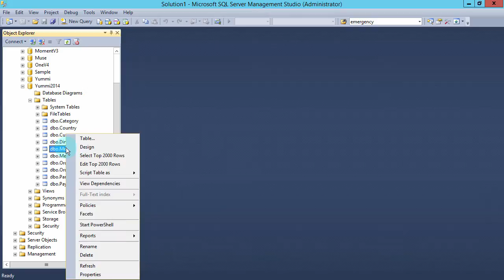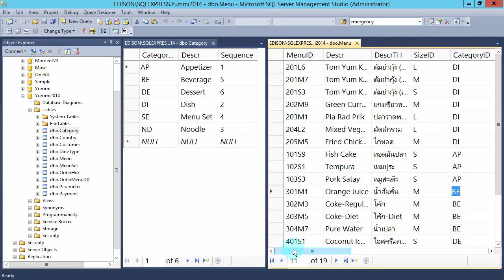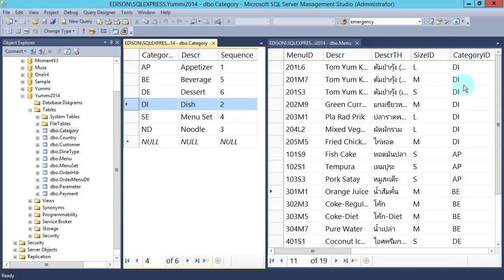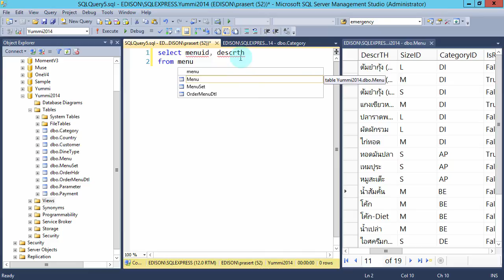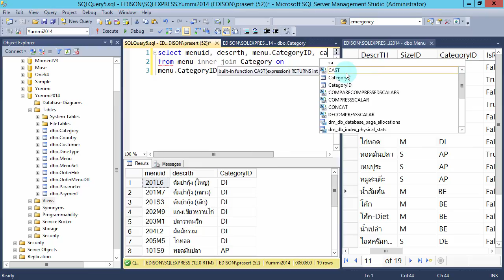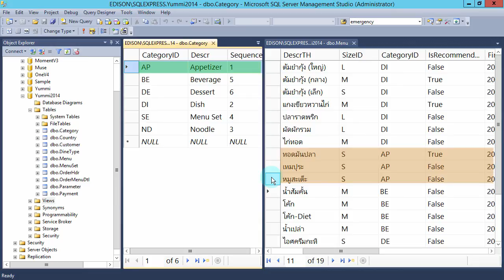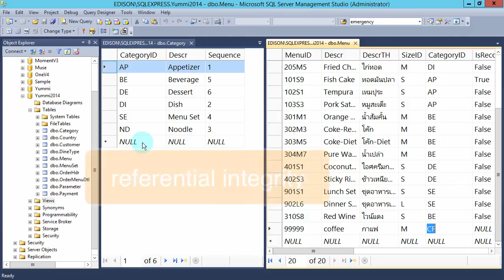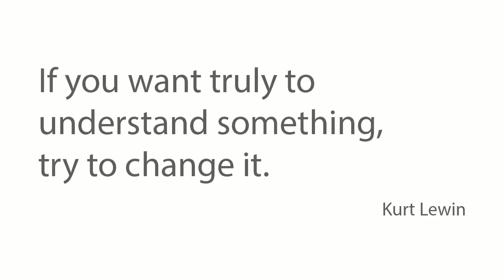สอน SQL: ความสัมพันธ์ระหว่างตาราง ตอนที่ 1 (Table relationship)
แสดงให้เห็นถึงหลักการของการเชื่อมข้อมูลระหว่างสองตารางเข้าด้วยกัน
ดาวน์โหลดฐานข้อมูล Yummi2014 ได้ที่

playlist การใช้ Excel ในการทำงานร่วมกับกับฐานข้อมูล (SQL Server, MySQL, Access)

playlist การเชื่อมต่อกับฐานข้อมูล (SQL Server, MySQL, SQLite) ด้วย Python